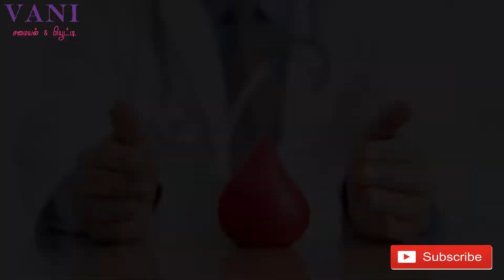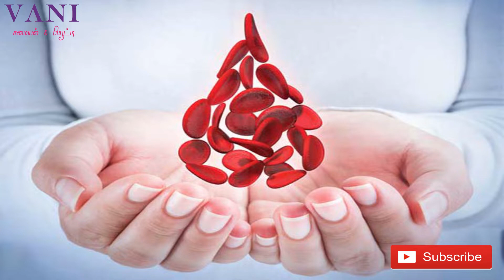இரத்தத்தில் உள்ள அழுக்குகளை நீக்கி சுத்தமாக மாற்றுவது எப்படி? | Vani Samayal & Beauty